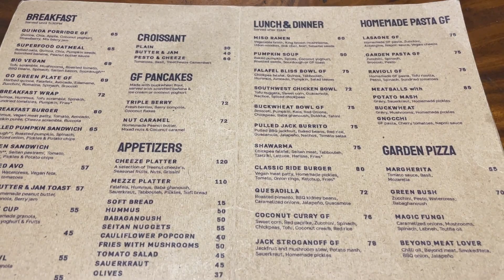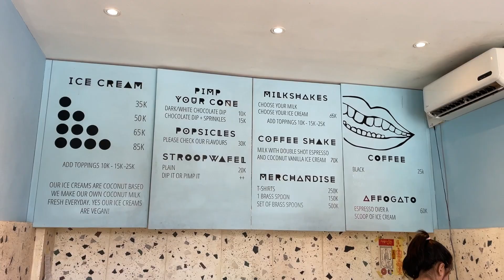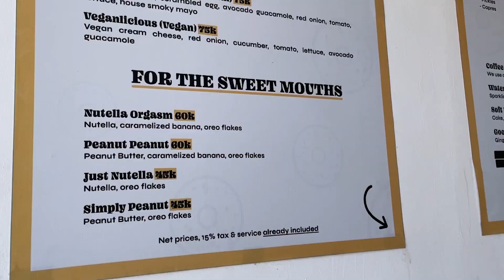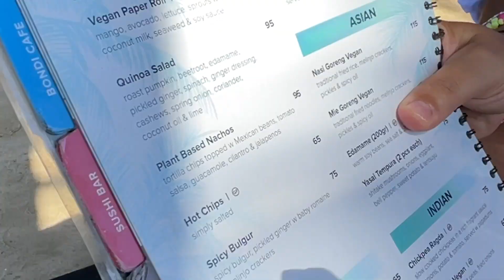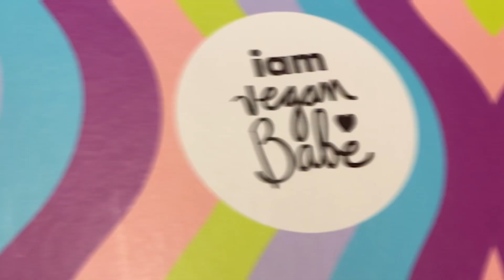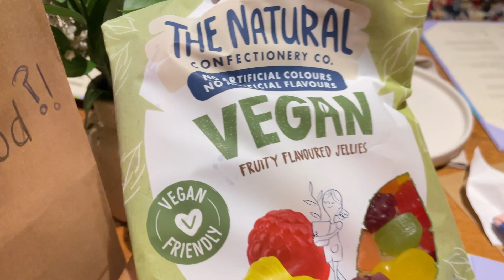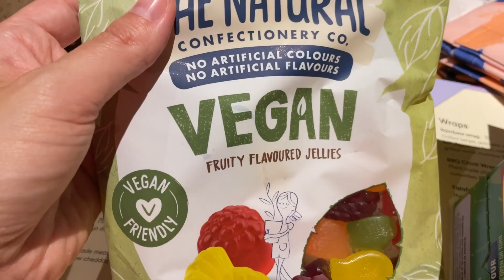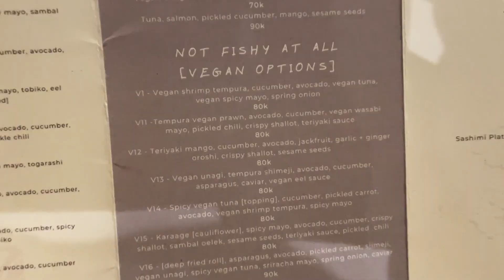What I Ate In Canggu Bali / Vegan Vacation! | Lauren In Real Life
This is a week I spent in Canggu, Bali eating vegan food! This week followed my week in Ubud, Bali with @thegetawayco where I hosted Live With Purpose.

If you want to sign up for my upcoming trip to Greece in 2023 check out

Where I ate:
Theanna Eco Villas
Secret Spot
Mad Pops
Ji
The Lawn
Bagel Time!
Finn's Beach Club
Manggis
I Am Vegan Babe
The Black Box Provisions